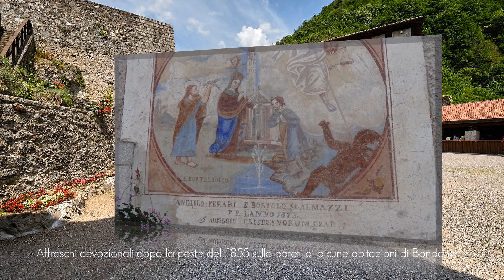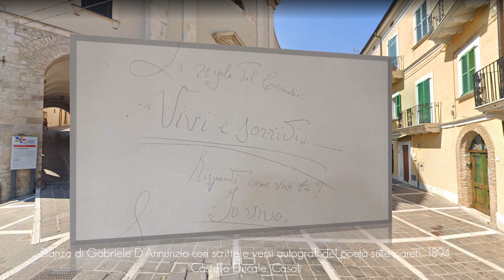I borghi più belli d’Italia 2023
L’edizione 2023 dei Borghi più belli d’Italia ha premiato Ronciglione. Il borgo della Tuscia è salito sul gradino più alto del podio, seguito da Sant’Antioco e Salemi, in rappresentanza della Sardegna e della Sicilia. Tra le venti località finaliste anche Bagnara di Romagna, borgo colpito dall’alluvione del maggio 2023, a cui va tutta la solidarietà della redazione di Ars Europa. A differenza delle “video-cartoline” delle edizioni precedenti, Ars Europa ha arricchito il filmato del 2023 con alcune delle numerose suggestioni proposte dai vari territori.